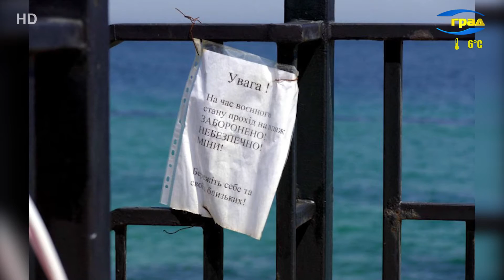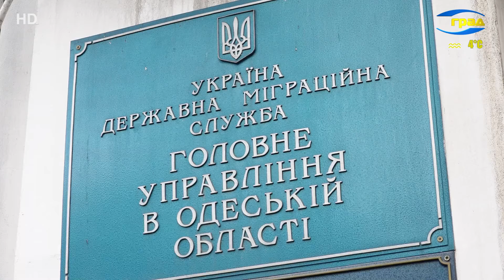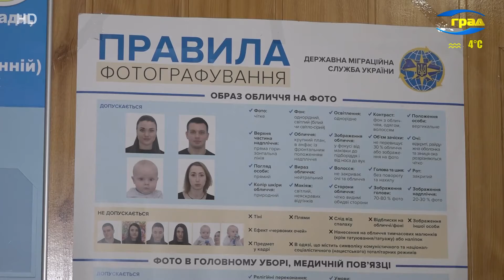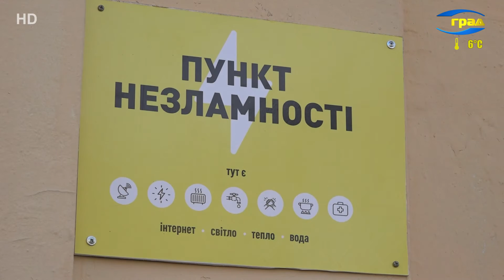Новини Одеси 20.01.2023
Головні новини Одеси
Уряд Німеччини не голосував за передачу Україні танків Leopard. Це питання прокоментувала під час візиту до Одеської області федеральний міністр економічного співробітництва та розвитку Німеччини Свенья Шульце.
Гостя з Бундестагу ознайомилася з роботою порту Чорноморськ, відвідала точки незламності та навчальні заклади регіону.
Найпопулярніший документ в Україні у 2022 році – закордонний паспорт.
В Одесі відкрили пункти незламності на базі диспетчерського електротранспорту.
В Одесі підіб'ють підсумки міжнародного конкурсу дитячих малюнків «Різдвяна зірка».

Події
У Одеському регіоні знешкодили чергову міну.
На Одещині затримали чоловіка, який вийшов на прогулянку із бойовою гранатою.
Дев'ять років позбавлення волі загрожує організатору прибуткового бізнесу із вивезення ухилістів за кордон.
На Одещині затримали наркоділка – у чоловіка виявили канабіс та кокаїн.
На Одещині гасили масштабну пожежу – горіло сіносховище кінноспортивного клубу. Люди та тварини не постраждали.